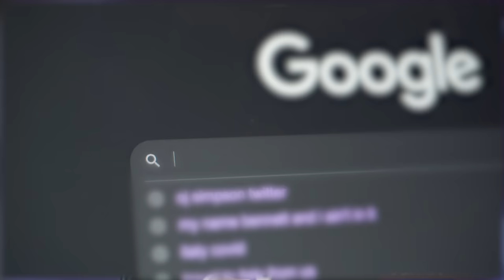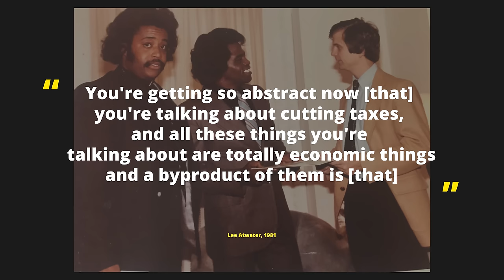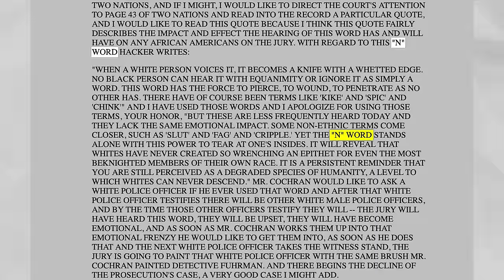How OJ Simpson created the "n-word"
OJ Simpson's trial was one of the most watched and culturally impactful events in American history. But what do OJ, Joe Rogan, Chris Rock, Paula Deen, Hulk Hogan and Jay-Z all have in common?? The N-word.

Saying the "n-word", regardless of context, is widely considered the cardinal sin of racism for non-Black people -  but this wasn't always the case. Before celebrities were getting cancelled for tapes of them saying this word, people were blurting it out left and right.